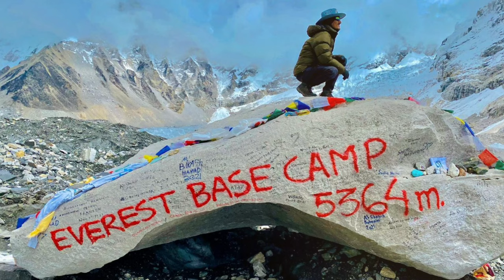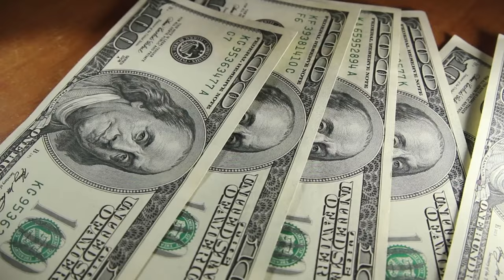The HORRIFYING Tragedy Of Szilárd Suhajda Who Collapsed 50 Meters From The Peak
Did you know that a total of 310 lives were lost by July 2022, and in 2023 alone, 17 deaths have already occurred? This tall mountain serves as a scary reminder of the dangerous journey to its beautiful top. Some people blame global warming and the increasing number of climbers for these tragedies. But now, let's focus on the heartbreaking tale of Szilárd Suhajda, a climber from Hungary. What led him to risk it all?  What happened just 50 meters below the world's highest point? Let’s find out!

Mountaineering, Climbing, Accident